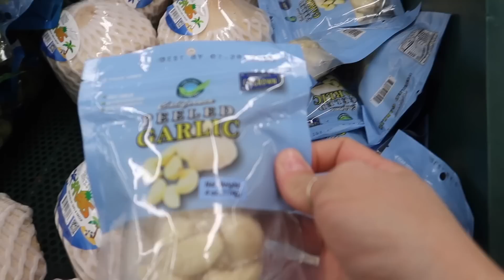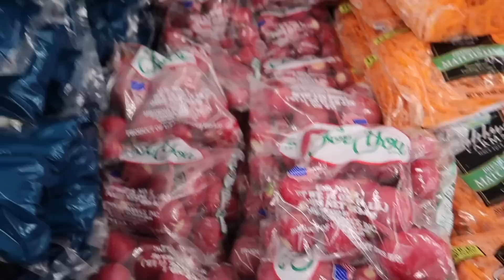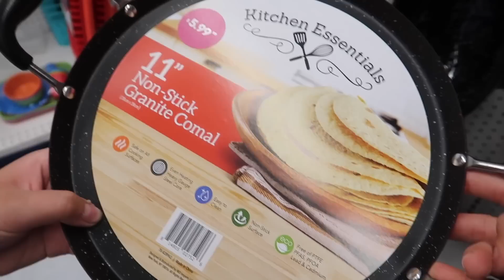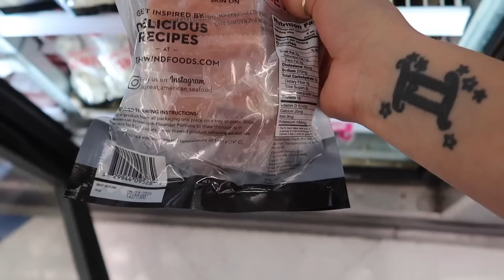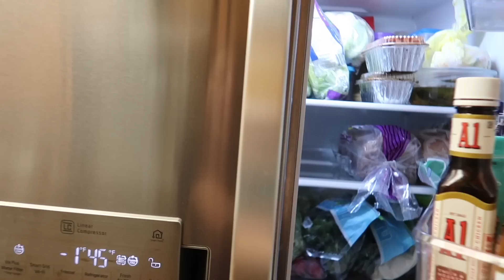COMPRE nueva LÁMPARA 🥰Para la SALA/ Le hice las Uñas a mi hija y a Mi VECINA 🙊 perdiendo el NERVIO🥹